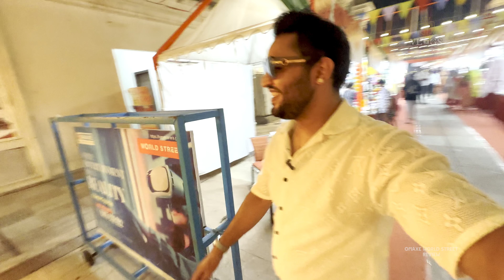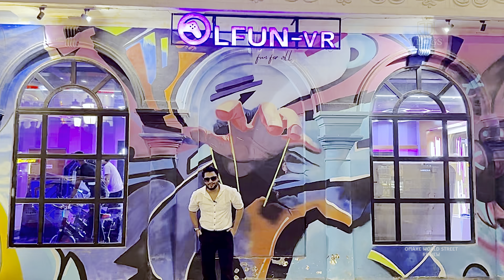omaxe world street | world street faridabad | best place to visit ? | sector 79 faridabad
Everything You Need to Know Before Visiting World Street Faridabad” | sector 79 faridabad | ncr
world street faridabad  | omaxe world street faridabad sector 79 | World street faridabad tour

Omaxe world street faridabad - omaxe world street sector 79 faridabad - faridabad world street mall is the perfect hangout destination in delhi ncr faridabad. Inspired by the renowned shopping streets of London, paris, san francisco,, athens,, omaxe World Street is the first shopping city in india. What makes the venue even more exciting is that it also is a shoppers' delight with plenty of national and international brands up for grabs. A gaming zone here,, would keep the kids entertained while world-class multiplexes would give you a world-class cinematic experience. There is eiffel tower of paris, london's telephone and double decker bus and many more selfie photoshoot points.
In this video, i have shared all information related to omaxe world street faridabad location, omaxe world street faridabad nearest metro station, omaxe world street faridabad vlog, timings, omaxe world street night view, omaxe world street faridabad night view, faridabad world city video, world street by omaxe, world street faridabad food, world street faridabad game zone, world street faridabad cafe restaurants and also taken you on a full tour omaxe world street faridabad - omaxe world street sector 79 faridabad - faridabad world street mall delhi nor, so make sure to watch this video till the end to know everything.

world street faridabad tour - world street sector 79 faridabad latest video - faridabad world street
mall delhi ncr Omaxe world street faridabad nearest metro station
Omaxe world street faridabad game zone
Pl to visit in delhi ner delhi tourist places